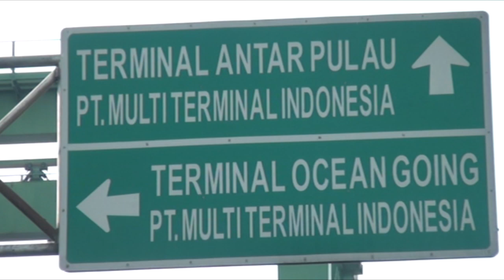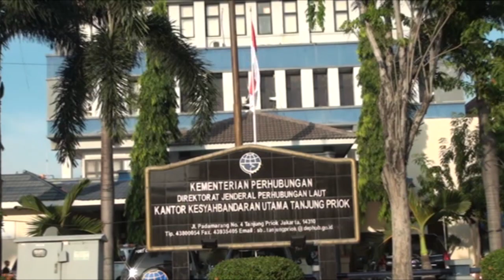Gus Javar Sudah Sampai yang Di Tuju yaitu Pelabuhan Tanjung Priuk Jakarta utk Melihat Kapal Enggris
Pada 7 Juni 2018 Rombongan Gus Javar 1 Bus berangkat ke Jakarta yang tujaannya melihat kapal kapal engris di Pelabuhan Tanjung Priuk Jakarta .
Yang Aneh kenapa hanya 1 Bus kok Gus Javar Datangkan 3 kru kameramen untuk mendokumentasikan Perjalanan Ini
Dan video ini hasil dari kamera Arman
Pakai video 16:9